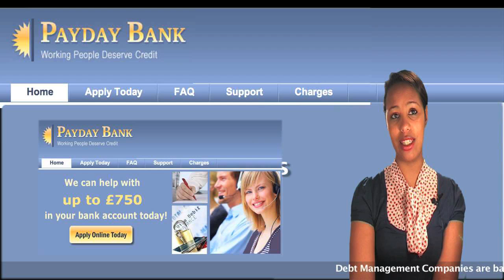Debt Management Companies.mov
Debt management companies claim they can help you cut what you owe, but there are free options out there offering a better service.